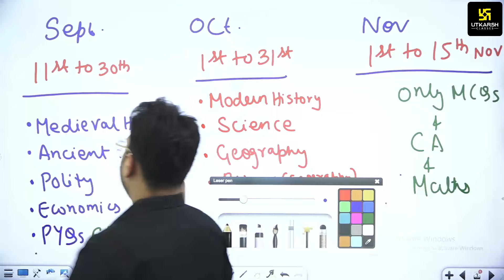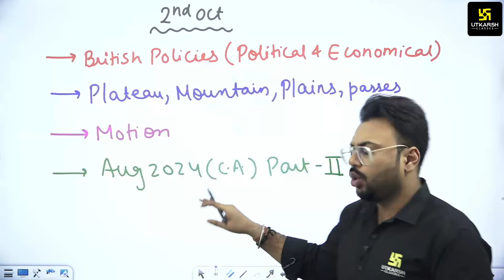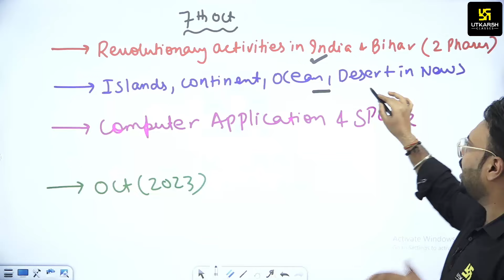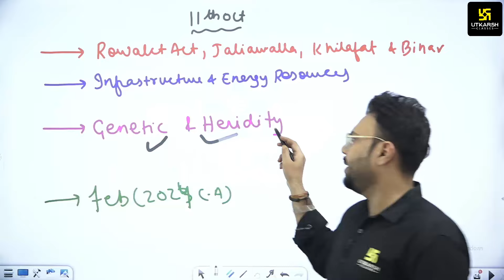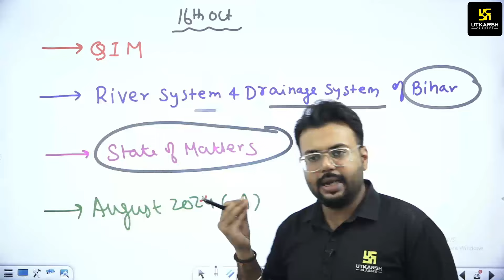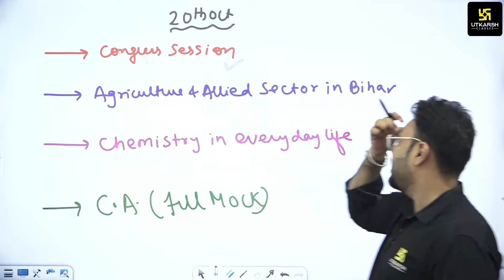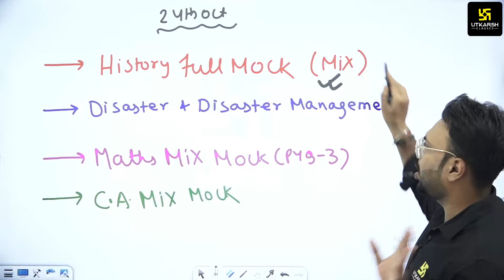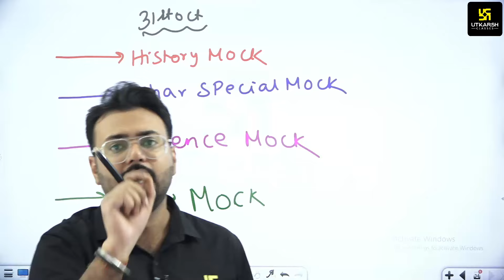70th BPSC EXAM October Month Study Plan ? BPSC UTKARSH | By Aditya Sir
70th BPSC EXAM October Month Study Plan ? BPSC UTKARSH | By Aditya Sir

Aditya Sir के साथ 70वीं BPSC परीक्षा के लिए इस October महीने की गहन अध्ययन योजना में शामिल हों! यह व्यापक कार्यक्रम उम्मीदवारों को उनकी तैयारी को अधिकतम करने और सफल होने में मदद करने के लिए डिज़ाइन किया गया है। विश्वास के साथ तैयारी करें और परीक्षा की ओर बढ़ते इस महत्वपूर्ण महीने का अधिकतम लाभ उठाएं।